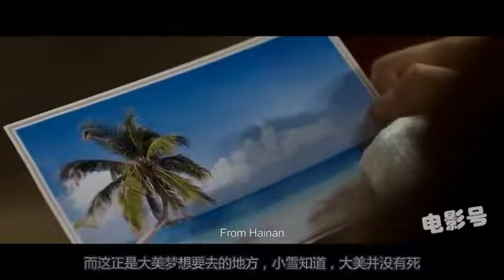高分犯罪片，学校附近少女频繁失踪，凶手就在眼前！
《黑处有什么》由王一淳编剧导演，苏晓彤、郭笑、陆琦蔚等人主演，讲述了在一个学校附近，由一系列奸杀案而引发的犯罪故事；少女、美女、犯.

《屏住呼吸》是一部来自美国的高分恐怖电影，又名禁室杀戮、暂时停止呼吸、 A Man in the Dark，主要讲述了不良少女入门行窃，却被主人胁迫生孩子.